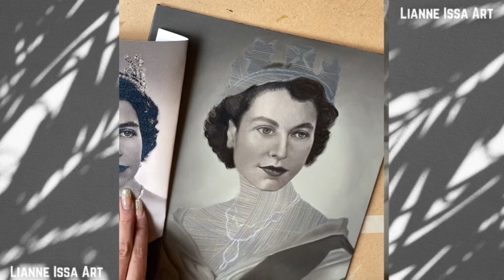OIL PAINTING TIMELAPSE || The Queen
Welcome to my latest timelapse video, where I take you on a journey through the creative process of my latest oil painting titled "Her Majesty". This 16 x 12 inch painting, completed in 2022, depicts Queen Elizabeth II during her younger years, showcasing her elegance and grace.

In this video, you will witness my creative process as I bring this portrait to life. From the initial sketch to the final brushstroke, every detail is captured in this timelapse footage. You will see the painting evolve through different stages, as I layer colors, highlights, and shadows to create a realistic and lifelike portrait of the queen.

As an artist, I am always inspired by the beauty and elegance of the human form, and this painting is a testament to that. Queen Elizabeth II has always been a symbol of grace and poise, and I have tried to capture this essence in my artwork.

So sit back and enjoy this captivating timelapse video, and witness the magic of art in motion. This video is sure to captivate art enthusiasts and admirers of the queen alike!

Materials used:
• Oil paints
• 16 x 12" canvas board
• Paint thinner (odorless mineral spirits)
• Medium (Winsor and Newton Liquin)
• Brushes
• Glass palette
• Palette knife

Commissions: closed.

If you would like a high quality glicée print of one of my paintings pop me a message for details x